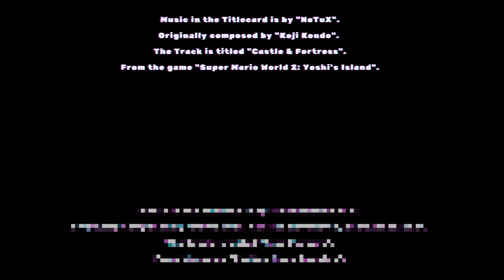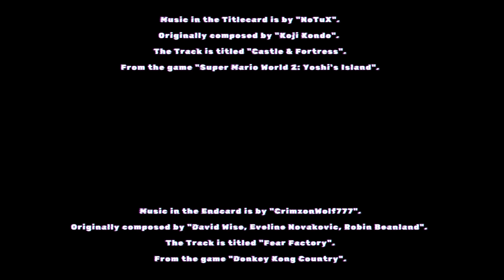It was right there the whole time! (Infinite Warfare Zombies:Shaolin Shuffle)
Welcome to a random Infinite Warfare Zombies session.

Music in the Titlecard is by "NoTuX".
Originally composed by "Koji Kondo".
The Track is titled "Castle & Fortress".
From the game "Super Mario World 2: Yoshi's Island".

Music in the Endcard is by "CrimzonWolf777".
The Track is titled "Fear Factory".